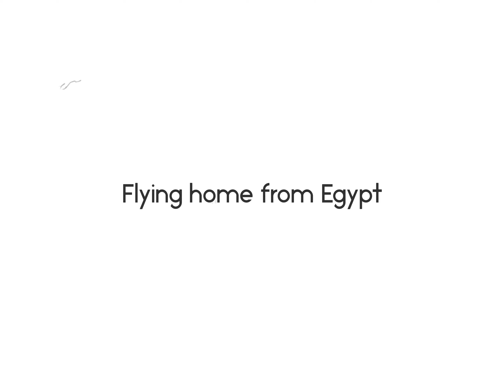Flying home from Egypt